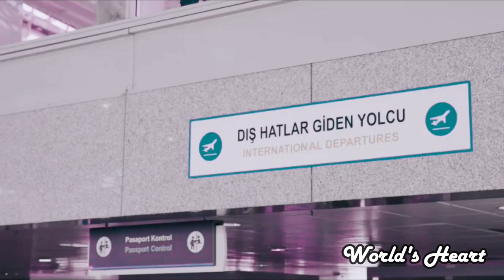Alihan & Zeynep | Leyla'ya Veda (Yeni Sezon)HD ✔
Dizi: Yasak Elma
Şarkı:Taladro - Leyla'ya Veda (Feat. Rashness & Soydan Soydaş)
Arkadaşlar ismimi değiştirdim haberiniz olsun :)
inşallah videoyu beğenirsiniz❤